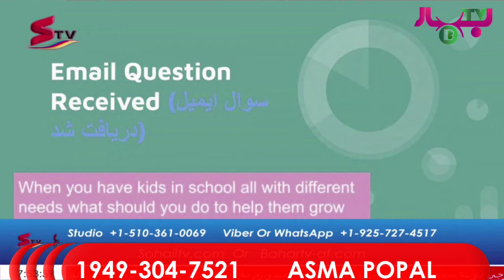Personal Business And Public Finance Overview With Asma Popal Lesson1 با اسما پوپل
How To Build Your Children’s Credit With Asma Popal با اسما پوپل

Personal Business And Public Finance Overview With Asma Popal با اسما پوپل